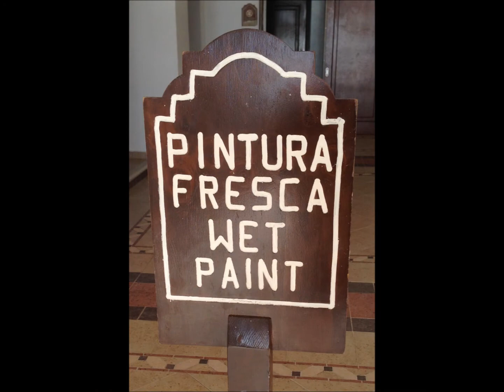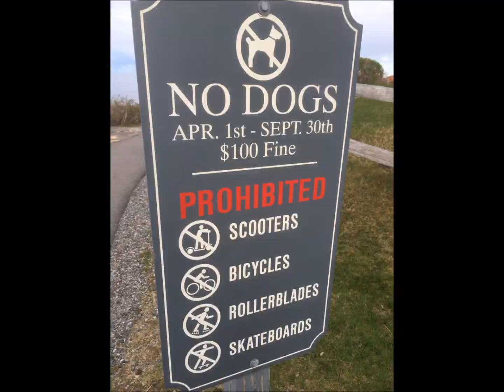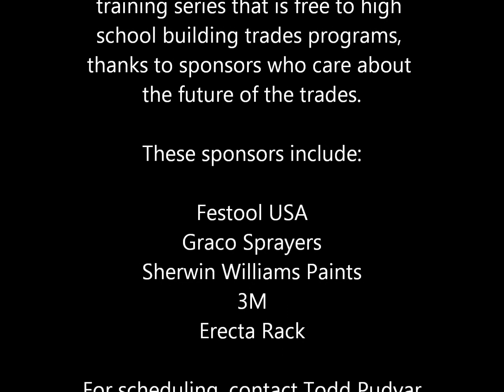Prep to Finish Highlights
A cross section of the skills taught by Prep to Finish and the types of industry appearances we make.